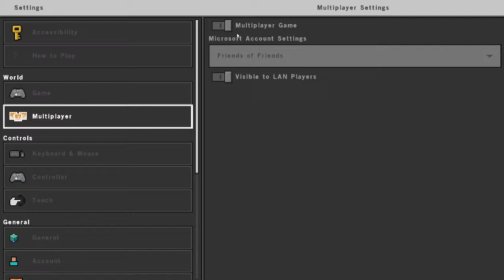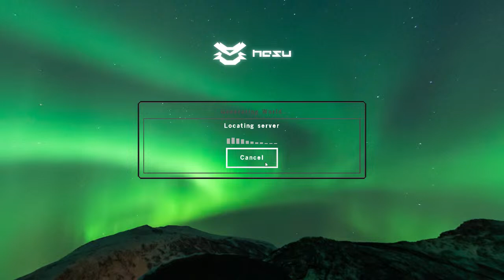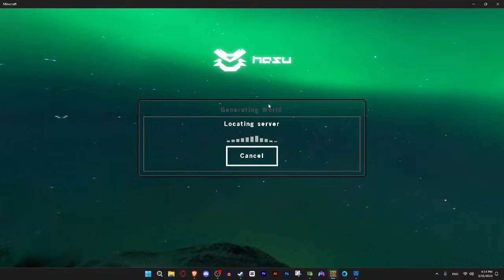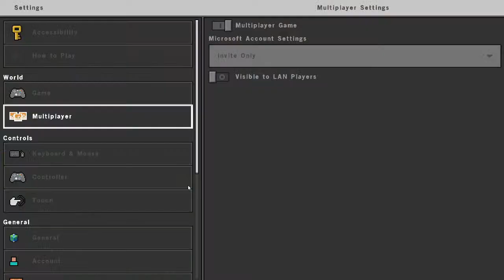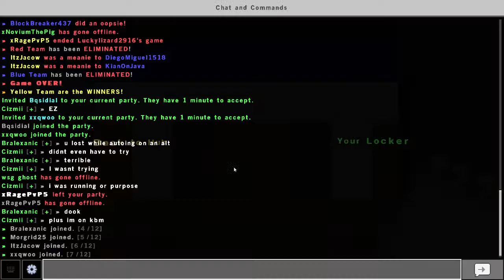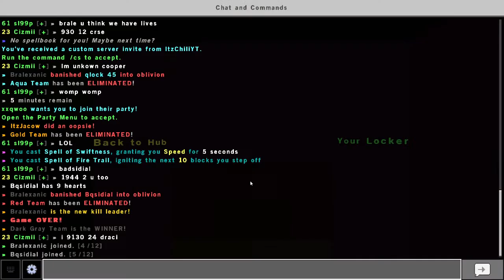happy jitter easter (Hive bedwars finally)